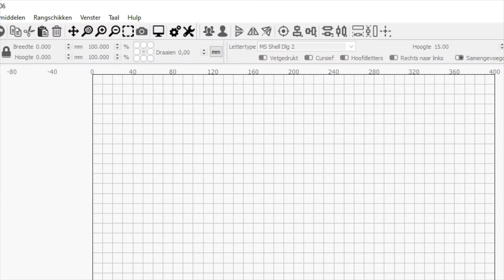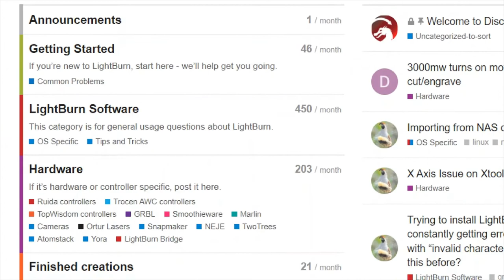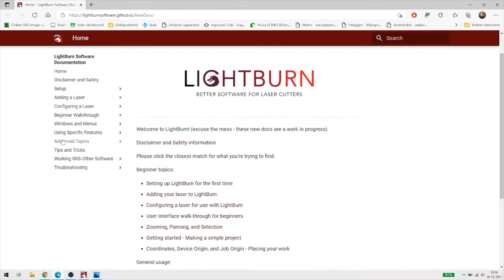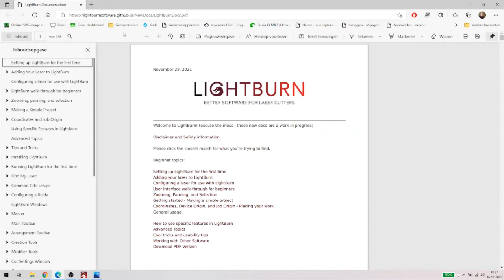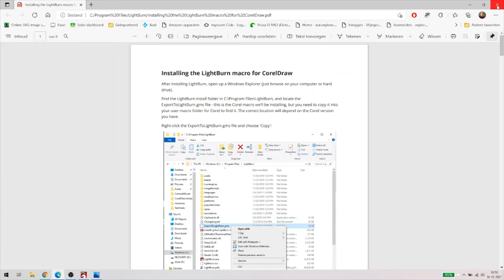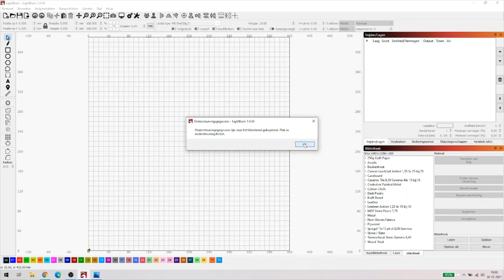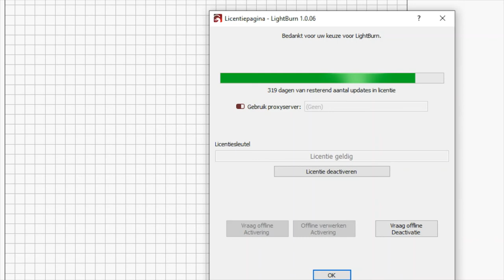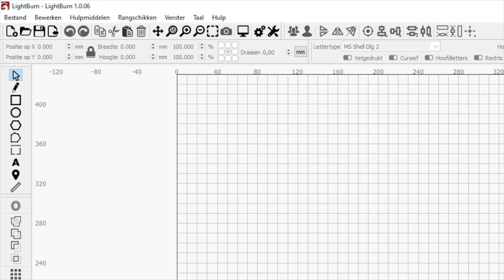Lightburn voor beginners deel 6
Vandaag een wat korter deel in de training, de menu's Taal en Hulp. Veel plezier.